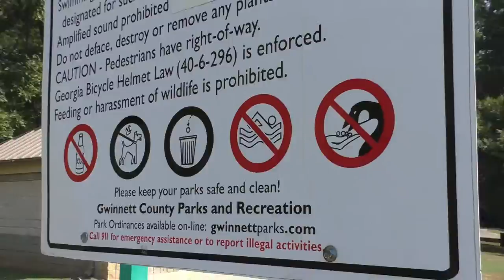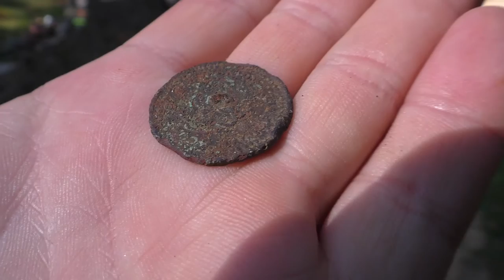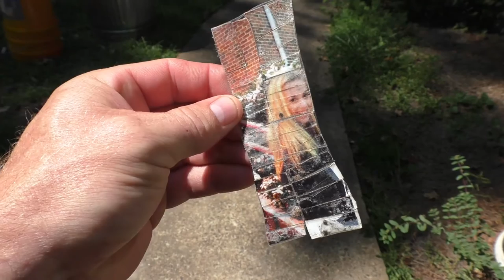Police Called After Finding 2 Handguns River Scuba Diving!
I found guns while scuba diving.  Two antique 1940's handguns.  I was scuba diving for old relics and river treasure. There are a lot of antique items in the river.

 Metal Detector used in this video:

Scuba Diving complete package

GoPro scuba mask

GoPro Fisheye Lens